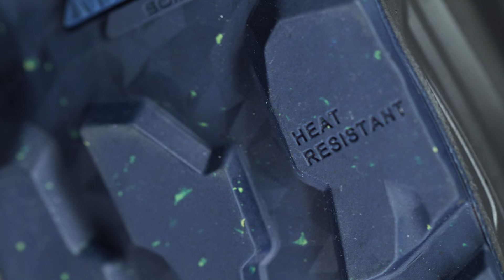uvex 3 Macsole - höchster Schutz und Komfort für anspruchsvolle Einsätze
Willkommen bei unserem neuen x- showcase Video! Heute stellen wir euch den uvex 3 MACSOLE Schnürstiefel vor – ein perfekter Sicherheitsschuh für anspruchsvolle Arbeitsumgebungen. Ob in der Verarbeitenden Industrie, im Hoch- und Tiefbau oder im Garten- und Landschaftsbau, dieser Schuh bietet umfassenden Schutz und Komfort.

Lernen Sie die wichtigsten Features kennen:
- die uvex waterstop Technologie für besseren Nässeschutz
- die robuste MACSOLE® Gummilaufsohle aus Rezyklat
- das uvex i-PUREnrj Dämpfungssystem, das Ermüdung vorbeugt und Energie zurückgibt.

Erfahrt in unserem Video alles über die besonderen Features unserer Sicherheitsschuhe und seht sie  in Aktion.

📢 Habt ihr Fragen oder Feedback? Schreibt es uns in die Kommentare, wir freuen uns auf eure Meinungen!